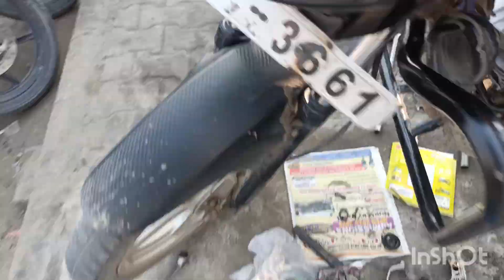Honda dream hide kaise work karta hai aap hi dekhe video Honda new